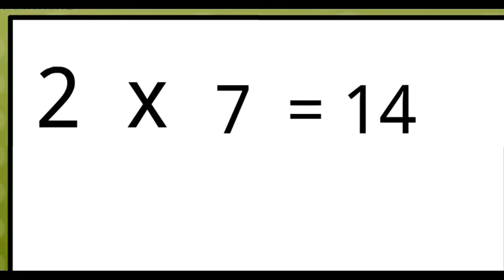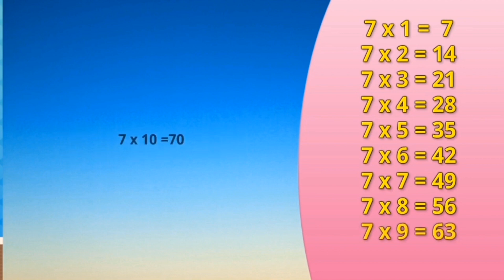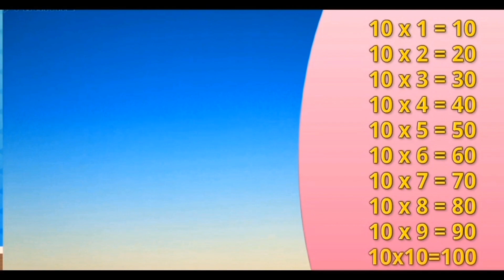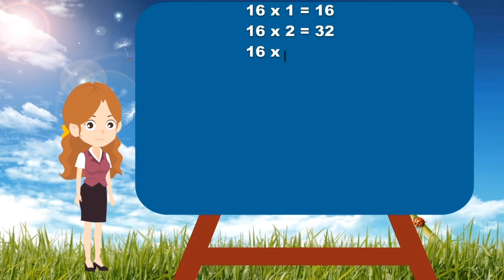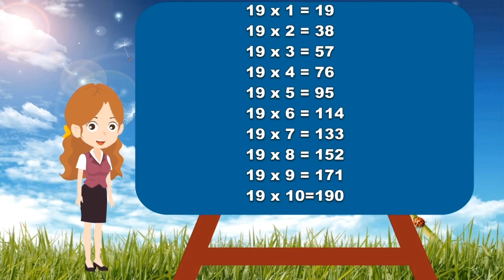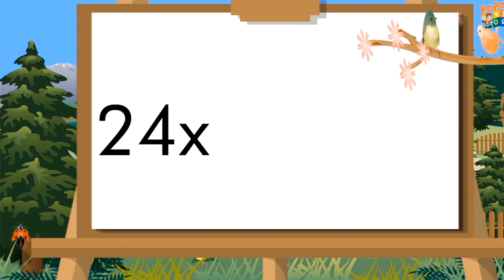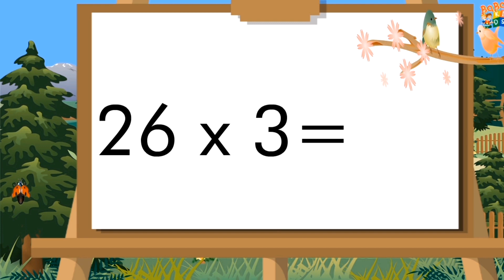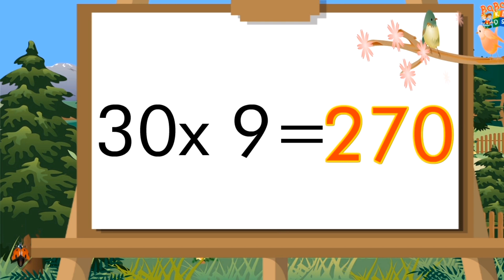Table 2 to 30 | Table of 2 to 30 | Table of 2 to 30 in English | 2 se 30 tak table English mein